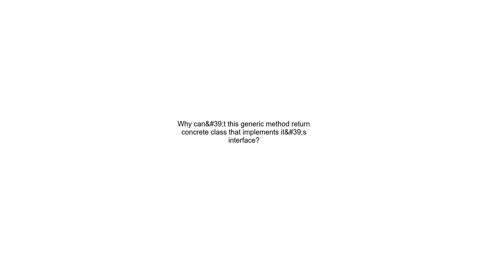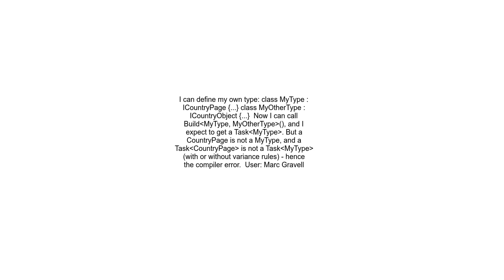Why can&#39;t this generic method return concrete class that implements it&#39;s interface